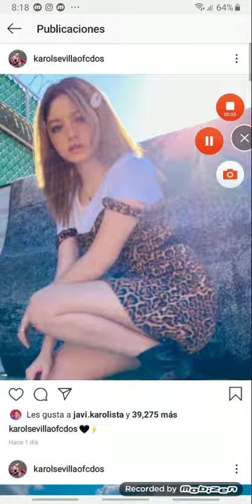Nuevo tik tok Karol Sevilla de Soy Luna